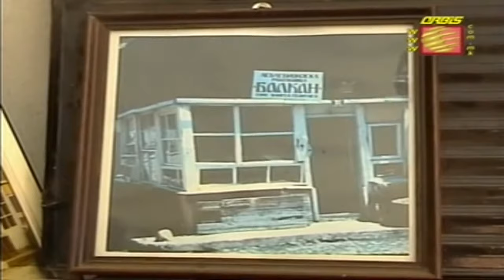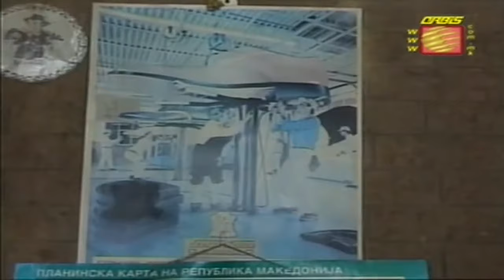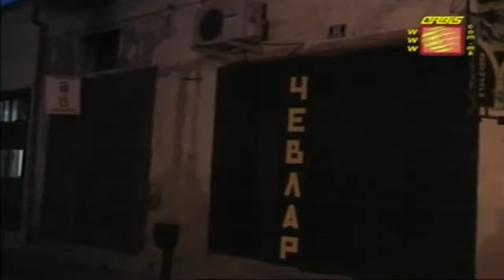PATUVAME OTKRIVAME - NIZ BITOLSKATA CARSIJA